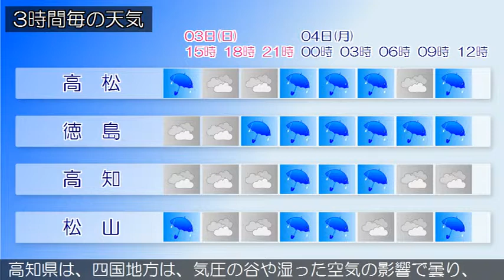2019/03/03 四国地方の天気予報 昼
四国地方は、気圧の谷や湿った空気の影響で曇り、瀬戸内側を中心に雨が降っています。香川県の３日は、気圧の谷や湿った空気の影響で曇り、断続的に雨が降るでしょう。夜は雷を伴う所がある見込みです。愛媛県は、気圧の谷や湿った空気の影響で曇り、雨が降っています。徳島県は、３日は、気圧の谷や湿った空気の影響で曇り、夜は雨が降り雷を伴う所がある見込みです。高知県は、四国地方は、気圧の谷や湿った空気の影響で曇り、瀬戸内側を中心に雨が降っています。